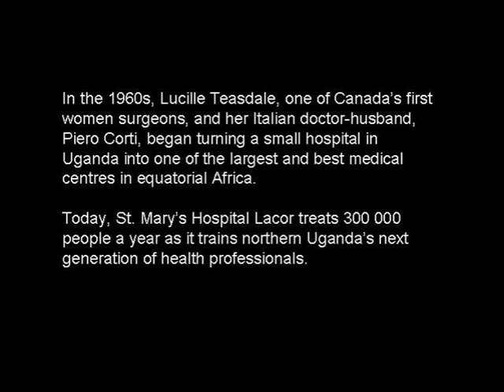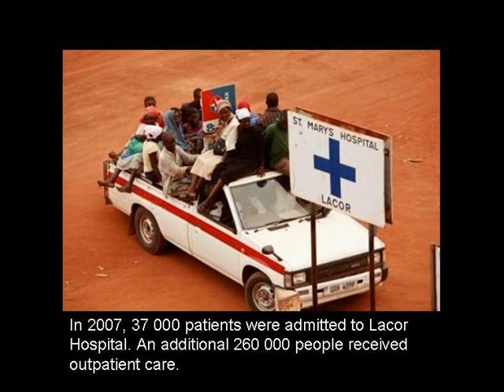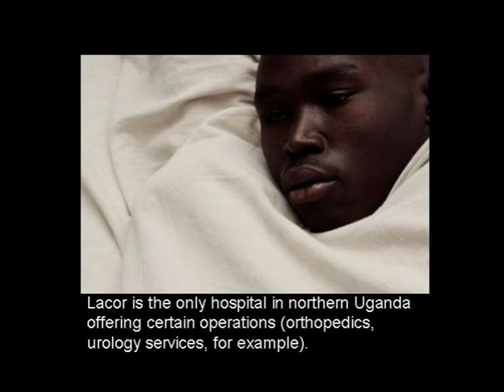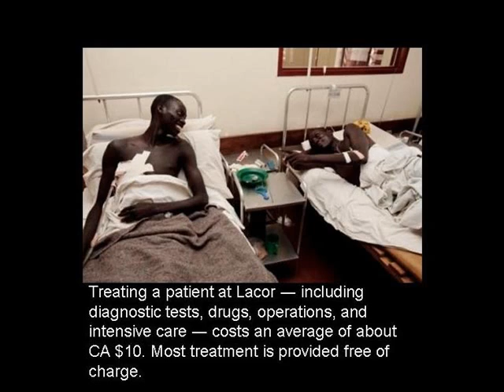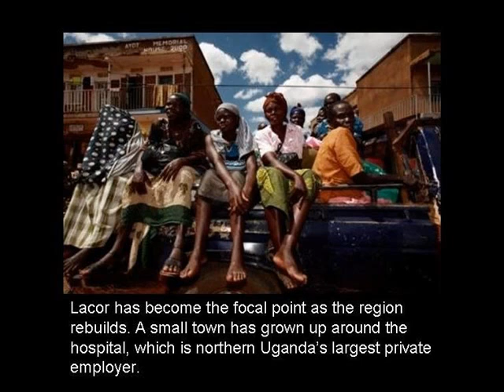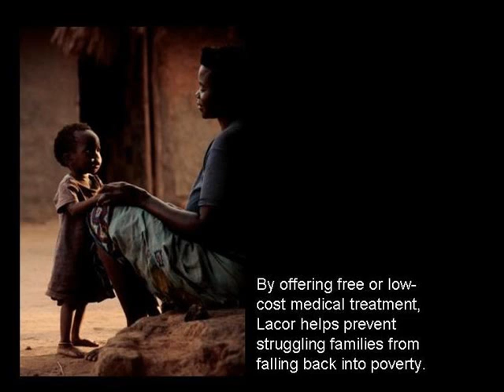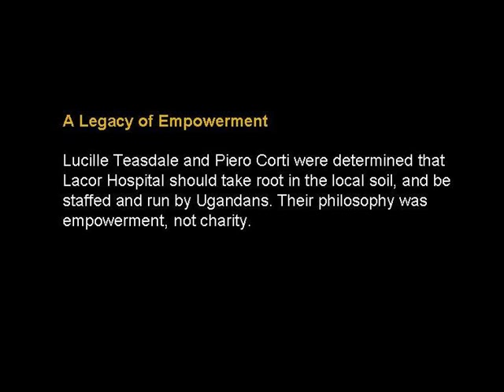Lacor Hospital: An African Success Story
Almost 50 years ago, Lucille Teasdale  one of Canadas first women surgeons  and her husband Piero Corti started a small 30-bed hospital in Gulu, Uganda.

Lacor has survived decades of conflict, the onset of the AIDS epidemic, and an outbreak of Ebola. Today, it treats 300,000 people a year as it trains the next generation of Ugandan medical professionals.

St. Mary's Lacor Hospital